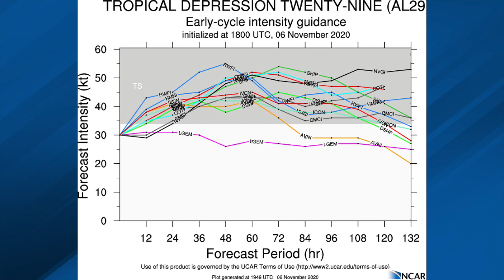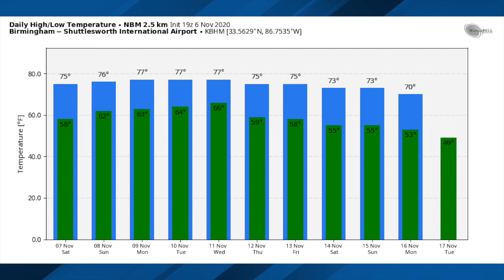November 6, 2020 Weather Xtreme Video - Afternoon Edition